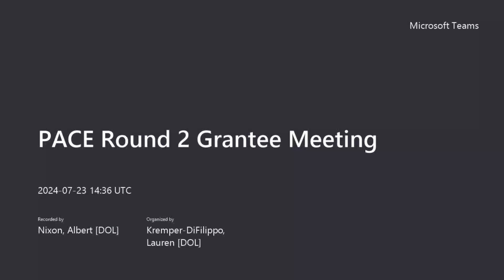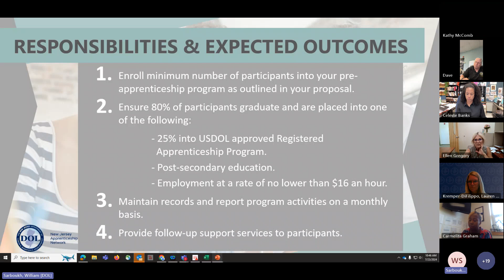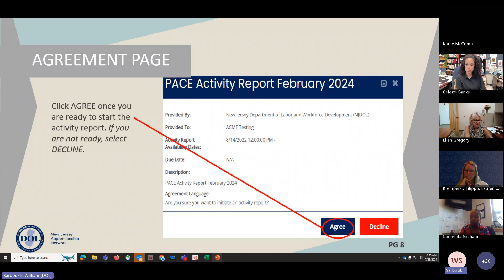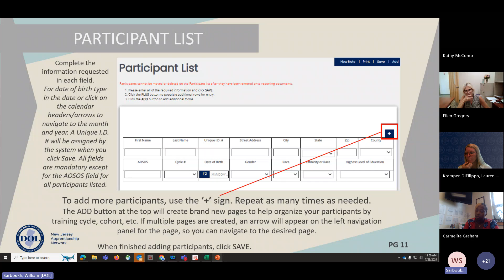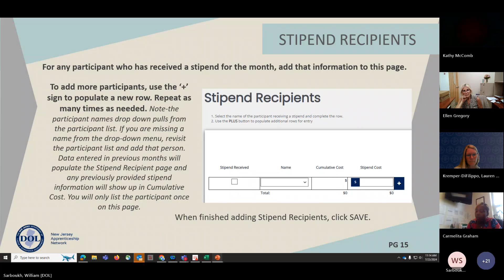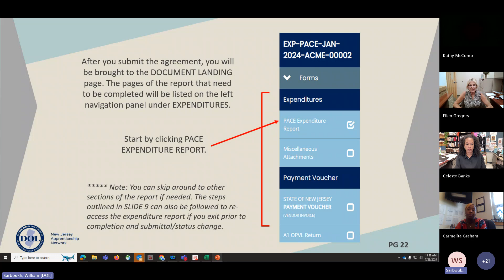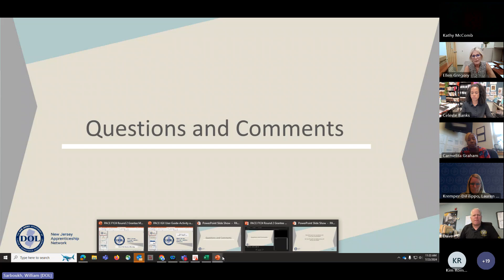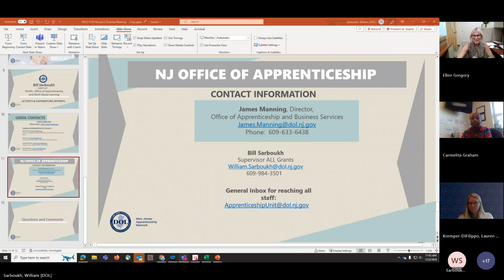PACE Round 2 Grantee Meeting 7/23/24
The following video is the grantee award meeting held on Tuesday, July 23, 2024, at 10:30 AM for the FY24 Round 2 PACE Pre-Apprenticeship in Career Education grant program.  Additional information as it pertains to this grant opportunity can be found in the Notice of Grant Opportunity at the following web address